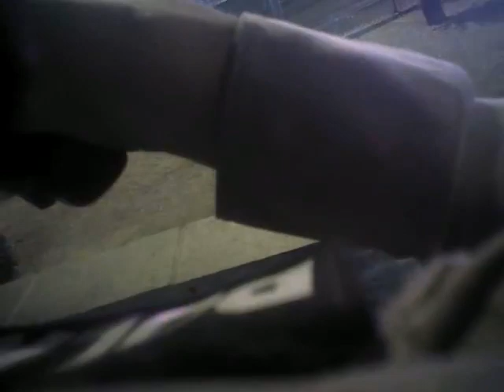Vegas Shooting Batch 13 Body Cam Video #110